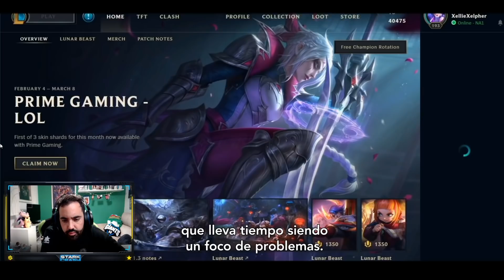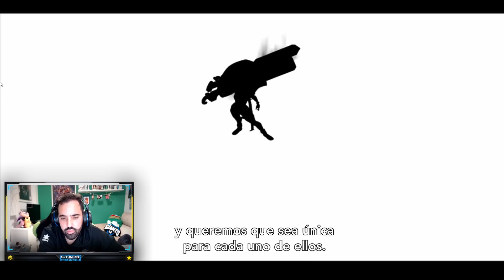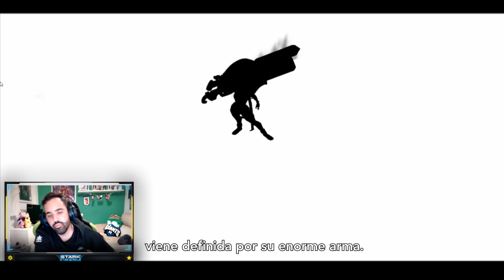😱¡ISOLDE VENDRA CON SPACE GROOVE! ¡VUELVE ONE FOR ALL + NUEVO EVENTO!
Muy buenas mi querida Tular Army!Muy buenas panas bienvenidos a un nuevo video!Aqui tenemos un video reworkeado con habilidades defintiivas de league of legends despreciadas y menospreciadas por muchisimos jugadores,cuando realmente pueden dar la vuelta a una partida o ser determinantes!

0:00 ►